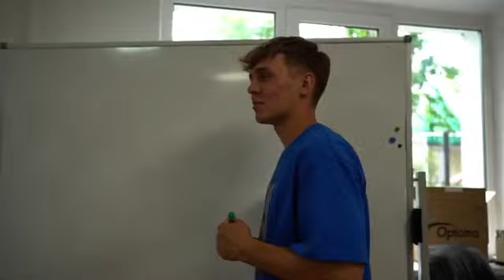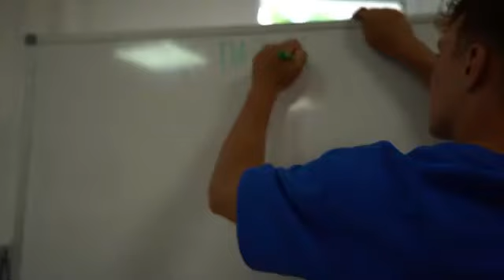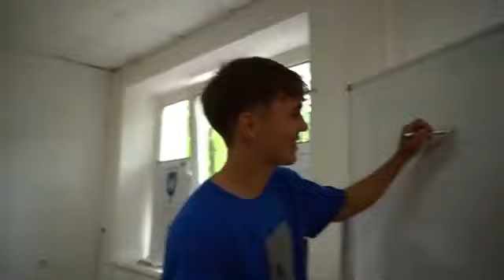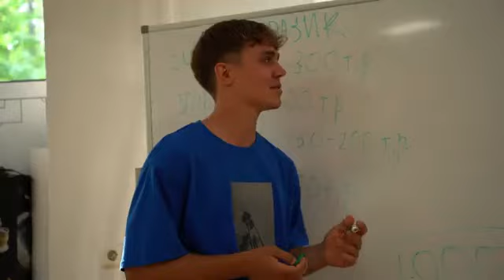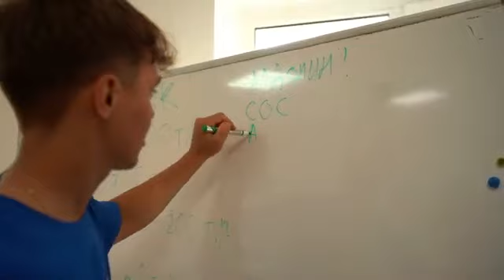Alan Gatagov ⚽️ Soslan Gatagov ⚽️ Alexandr Gatagov ⚽️